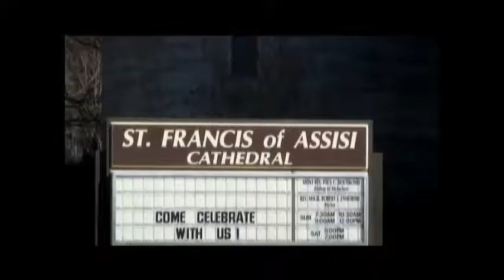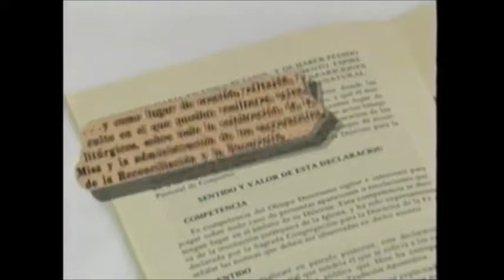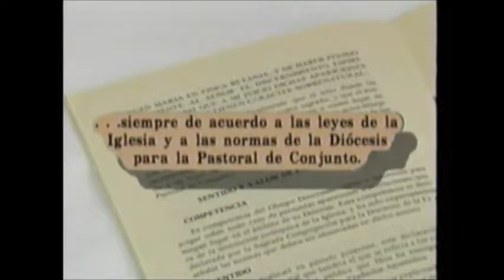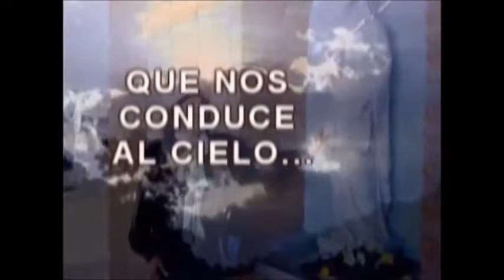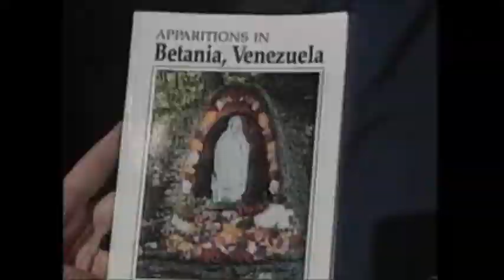Opening of Cause Maria Esperanza Bianchini